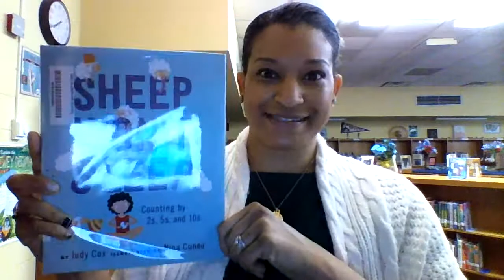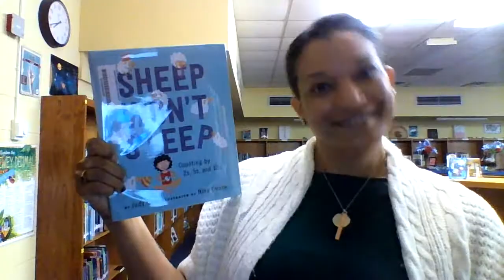Knox Elementary Book Talks-- Sheep Won't Sleep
Sheep won't sleep
Author:  Judy Cox; Nina Cuneo